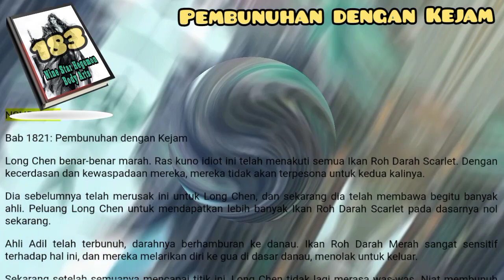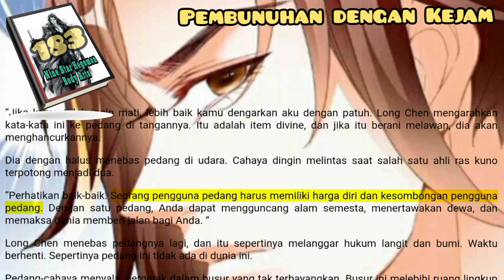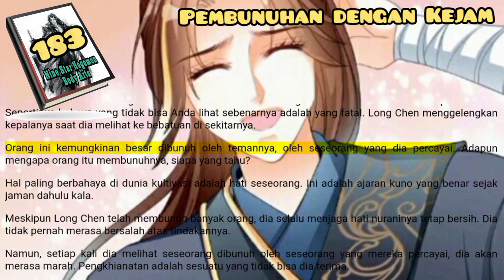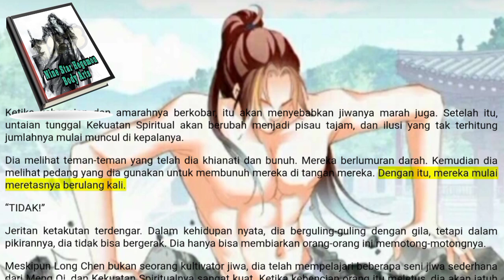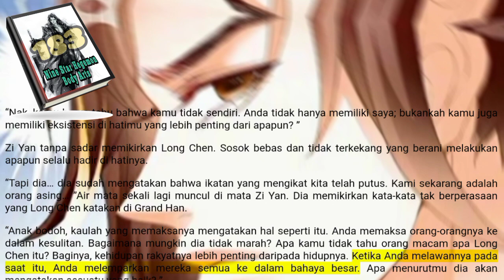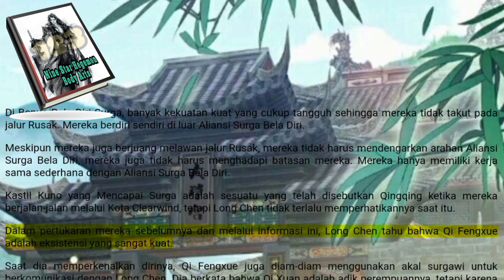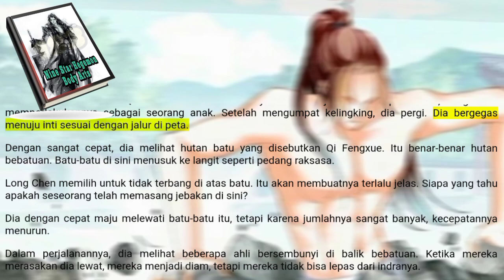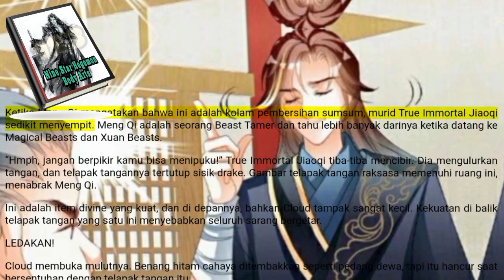Pembunuhan Kejam, NSHBA 183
Saat ini, hanya ada dua puluh tujuh Ikan Roh Darah Merah di dalam ruang kekacauan utama. Karena mereka semua adalah raja ikan, genangan air kecil yang dia dapatkan dengan tong air secara alami tidak cukup.
Bagaimanapun, karena tidak ada lagi kemungkinan dia mendapatkan lebih banyak Ikan Roh Darah Merah, dia langsung menyerap air danau untuk memberi raja ikan lingkungan hidup yang lebih baik.
Hasilnya, ikan lebih nyaman, tetapi Long Chen sekarang diserang dari semua sisi.